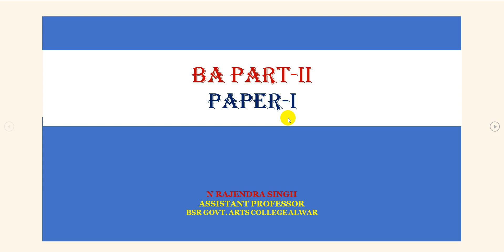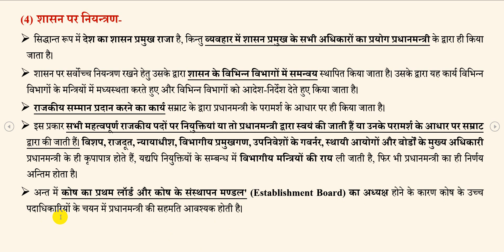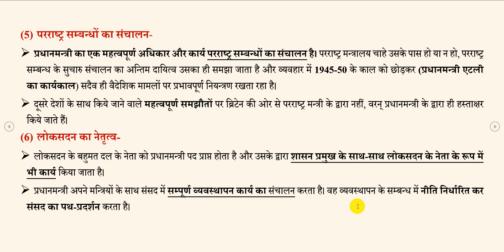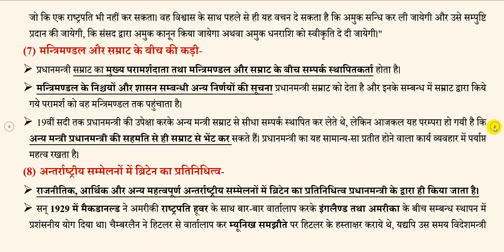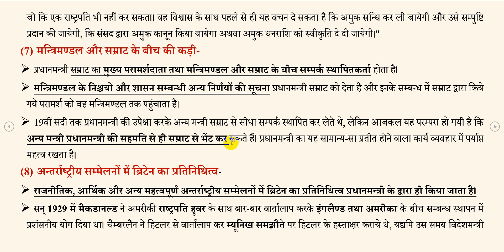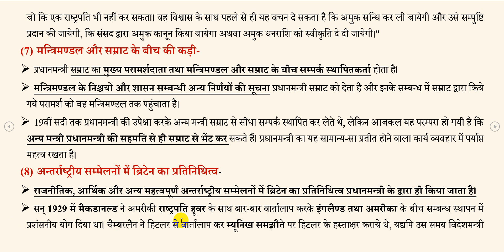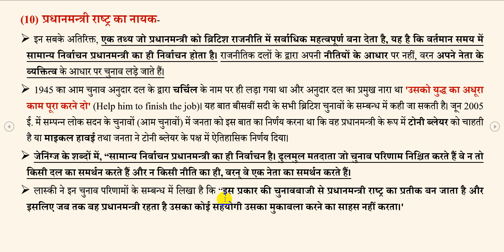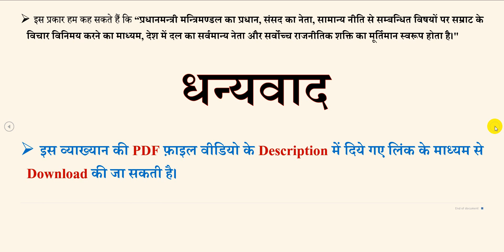BA Part-II | ब्रिटिश प्रधानमंत्री | कार्य एवं शक्तियाँ | N Rajendra Singh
Class:-BA Part-II
Paper-II :  प्रमुख राजनीतिक व्यवस्थाएँ
Topic :-ब्रिटिश प्रधानमंत्री-कार्य एवं शक्तियाँ
N Rajendra Singh (Assistant Professor)